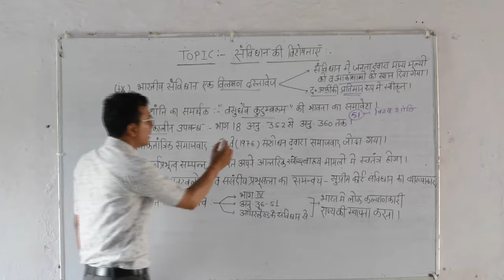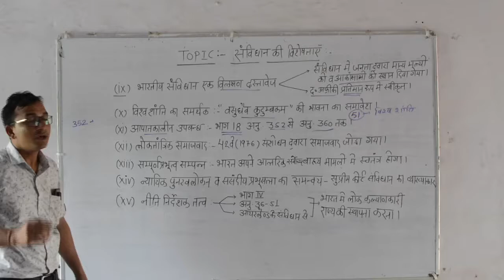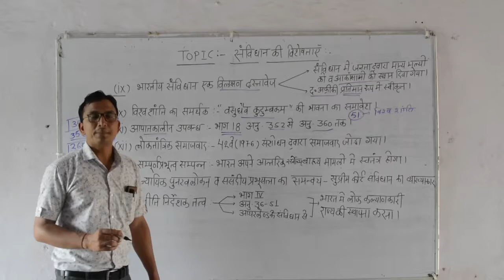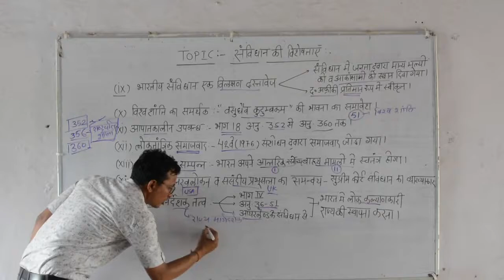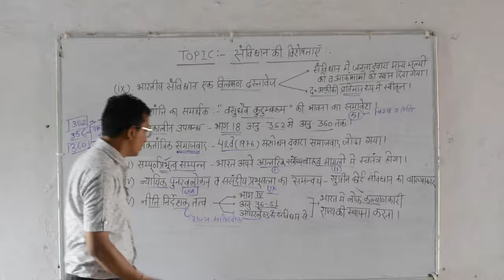CLASS 12 POLITICAL SCIENCE UNIT V 1 3 भारत के सविधान की विशेषताए